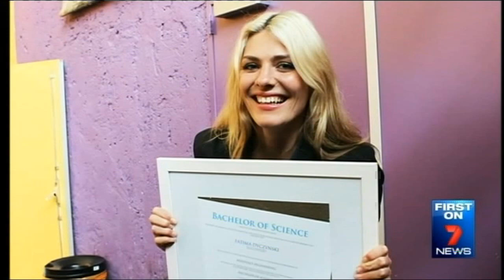Remembering Fatima Dyczynski - 7 News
Fatima Dyczynski, you are stunning, amazing and you live forever in our hearts. We will never forget you.